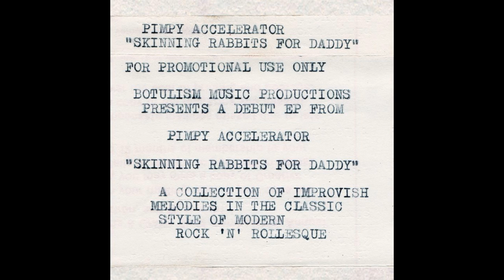yer sister in a bikini - by: Morgan the Lotus vs Wurlitzer